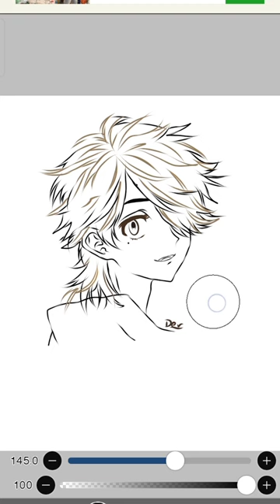🐯Kazutora || tokyorevengers art drawing anime shortvideo short mikey draken trending